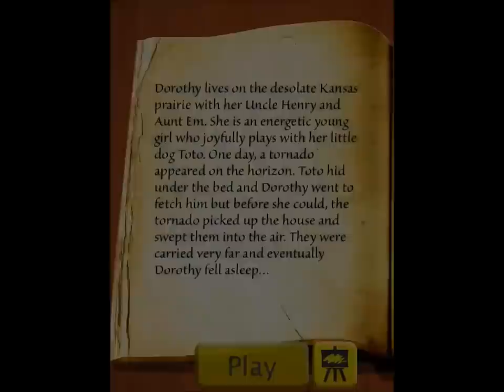Oz: Dorothy's Quest - Mobile Game - iOS/Android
Swept away by a tornado, Dorothy finds herself in the Land of Oz. Sort magic balls to complete levels and collect yellow bricks as you go. As a bonus, the story and illustrations from the original Wonderful Wizard of Oz book are integrated into the game. Be quick and be clever or Dorothy might not make it home!